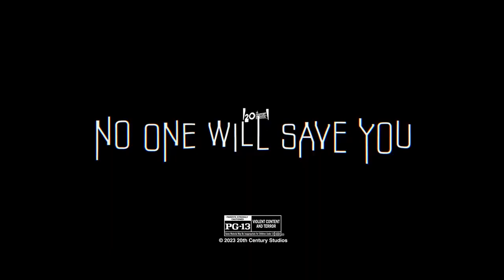No One Will Save You 2023 Movie Trailer